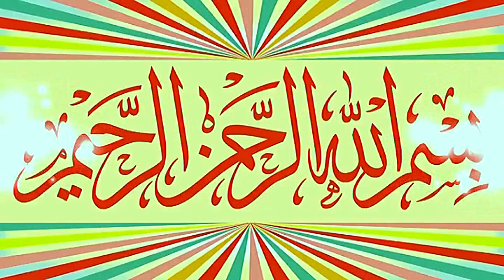Molana Syed Sabtain Shah Naqvi Topic Qabron Ka Ehtram Magar Sajda Hai Haram.2022.Zafar Okara